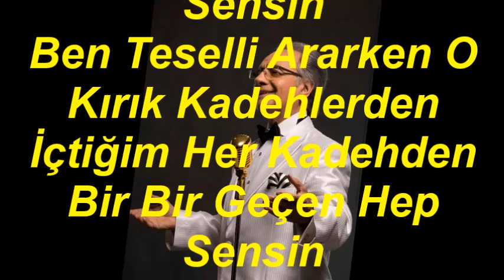Vedat ÇETİNKAYA-Sen Gözümden Uzakken Neş'e Zevk Kimden Gelsin (KARCİĞAR)R.G.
SOLİST:
*VEDAT ÇETİNKAYA*
VİDEOYU YAPAN
*RECEP GAYRETLİ*
GÜFTE:  ŞADİ KURTULUŞ
BESTE:   VEDAT ÇETİNKAYA
USUL:   DÜYEK
MAKAM:  KARCİĞAR
Sen Gözümden Uzakken Neş’e Zevk Kimden Gelsin
İçtiğim Her Kadehden Bir Bir Geçen Hep Sensin
Ben Teselli Ararken O Kırık Kadehlerden